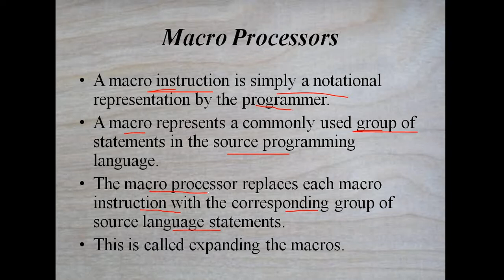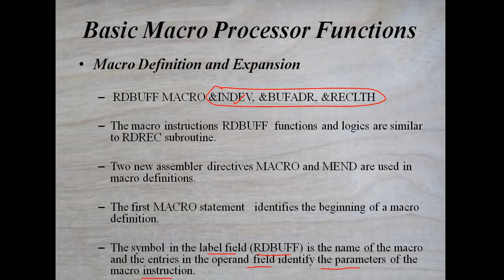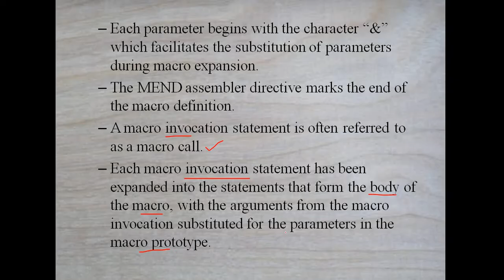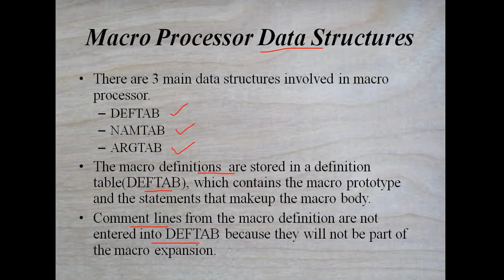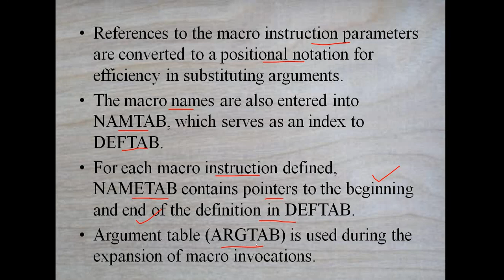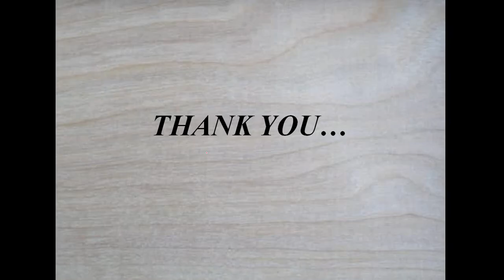Part 17 : Macro Processor | System Software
Hello friends.. Welcome to Center4CS... In this video i tried to explain about Macro Processors

* Macro definition and expansion
* Macro processor data structures

This video will help to understand the concepts easily so that you guys can learn and perform well in GATE, NET and other computer related competitive exams.. If you guys need any personal assistance then contact us in the number shown at the end of this video... Thanks for watching... Happy Learning.